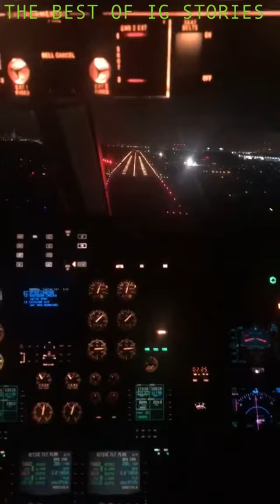José Álvaro Osorio Balvin instagram stories 01 August 2018